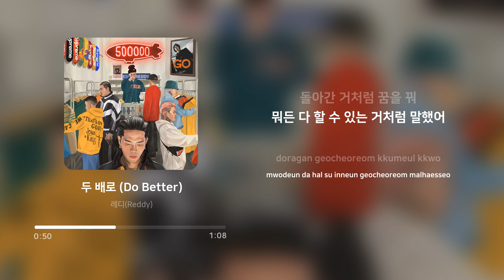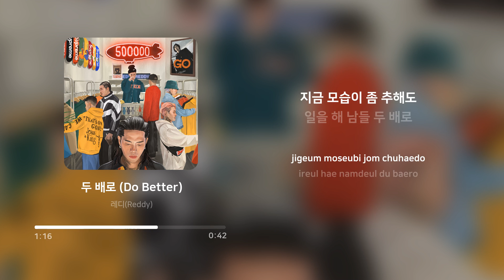레디 (Reddy) - 두 배로 (Do Better) | 가사 (Lyrics)